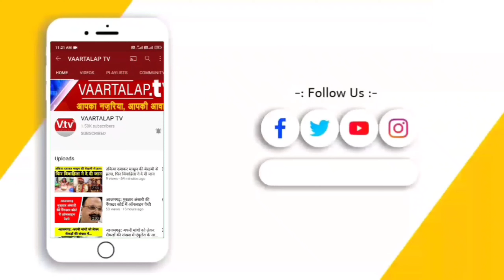जूनियर किंग खान एनसीबी की हिरासत में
अक्टूबर शनिवार की रात मुंबई पुलिस ने ड्रग्स रेड कर बड़ी कार्रवाई की है मुंबई पुलिस ने एक क्रूज शिप में चल रही रेव पार्टी में छापेमारी की जिसमें किंग खान शाहरुख के बेटे समेत कुल 13 लोग हिरासत में लिए गए हैं हिरासत में लिए गए 13 लोगों में 3 महिलाएं भी शामिल है सूत्रों के अनुसार एनसीबी ने शाहरुख के बेटे आर्यन खान को पार्टी के दौरान हिरासत में लिया और उनसे पूछताछ जारी है पर फिलहाल उनके पास अभी कोई ड्रग्स बरामद नहीं हुए हैं लेकिन एनसीबी हर एक बारीकी से यह पता लगाने की कोशिश कर रही है कि आर्यन इस केस में सीधे तौर पर जुड़े हैं या नहीं आर्यन का फोन अधिकारियों द्वारा चेक किया जा रहा है कि आर्यन ने ड्रग्स खरीदे या इस्तेमाल तो नहीं किए।